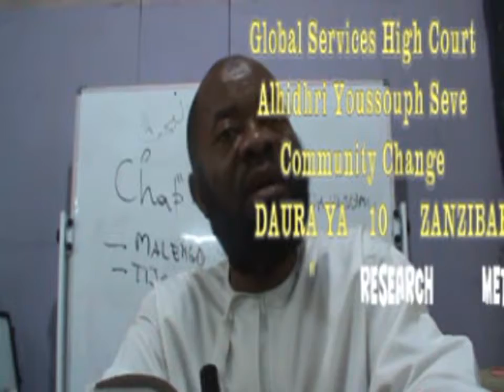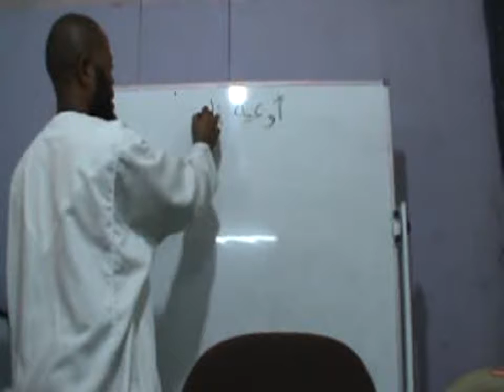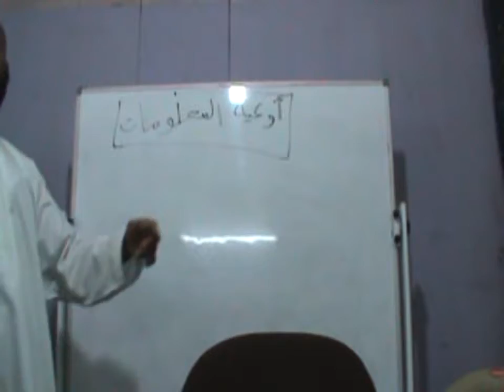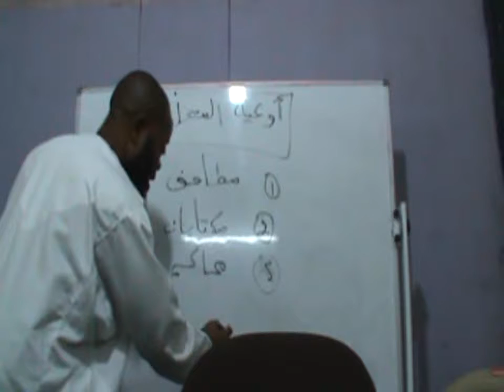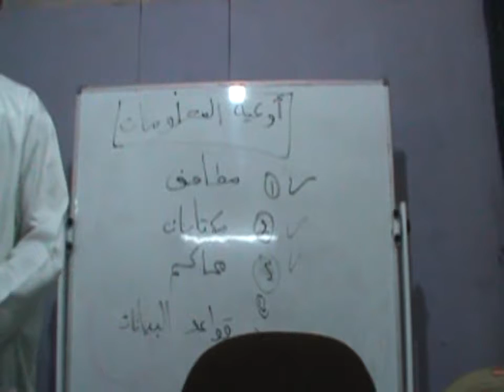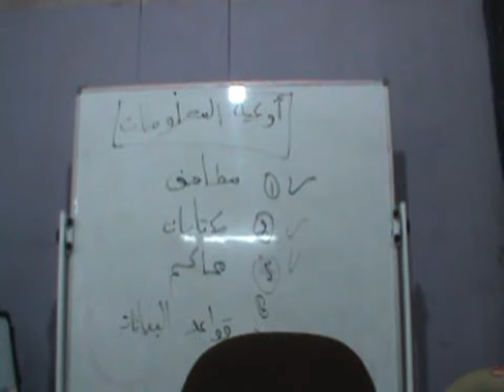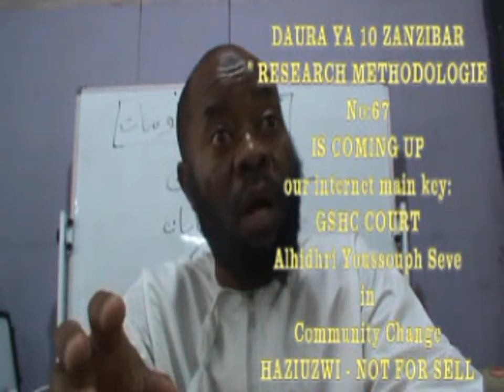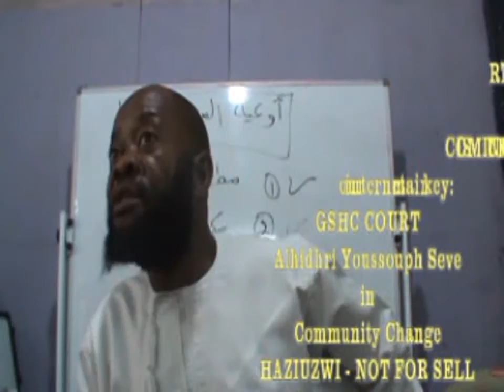UNIVERSITY STUDENTS RESEARCH METHODOLOGIES 66